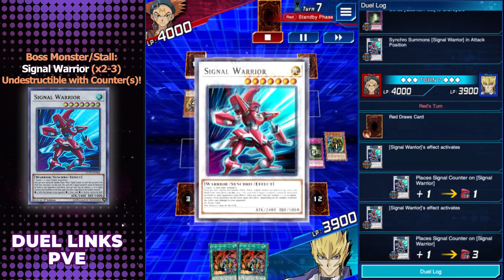Free to Play Decks to Farm Crow Hogan Level 40 in 2023 - Yugioh Duel Links PVE | 遊戯王 デュエルリンクス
Yu-Gi-Oh! Duel Links PVE - How to Farm Crow Hogan (5Ds)
Deck list link below↓
遊戯王 デュエルリンクス

0:00 Intro - Powerful Beat by Oleksandr Stepanov
0:07 Farm Crow Hogan with F2P Archfiend's Call Deck
4:13 Free to Play Archfiend's Call Farm Deck List
5:12 Farm Crow Hogan with Resonator ft. Signal Warrior (F2P)
10:48 Resonator ft. Signal Warrior Deck List
11:44 Farm Crow Hogan with F2P Hazy Flame
14:49 F2P Hazy Flame Farm Deck List
15:39 Outro - Piano Classical Brand Motive Logo by Zakhar Valaha

Yu-Gi-Oh! is a popular Japanese media franchise that began as a manga series in the late 1990s. The franchise has since expanded to include an anime series, video games, and a trading card game.  Yu-Gi-Oh! has been a cultural phenomenon in Japan and has also gained a large following in the Western world.
Yu-Gi-Oh! Duel Links is a free-to-play mobile game based on the Yu-Gi-Oh! franchise, developed by Konami Digital Entertainment. It was first released in 2016 for iOS and Android devices. The game simulates the experience of playing the Yu-Gi-Oh! Trading Card Game, and players can collect virtual cards, build decks, and compete against other players in real-time duels.